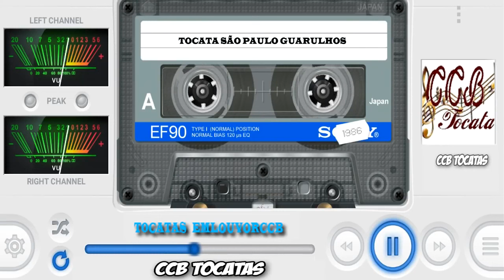TOCATAS CCB SÃO PAULO 2017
Tocatas ccb,tocatas antigas ccb,tocatas ccb antigas pavão bonito, tocatas brasil,